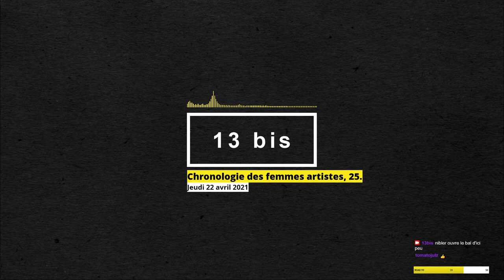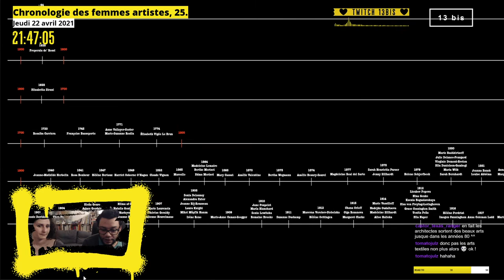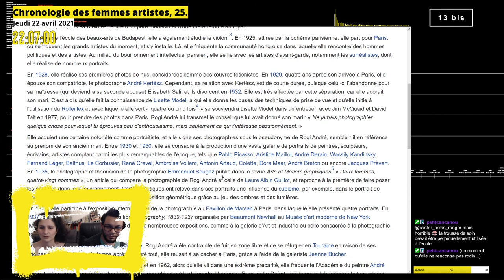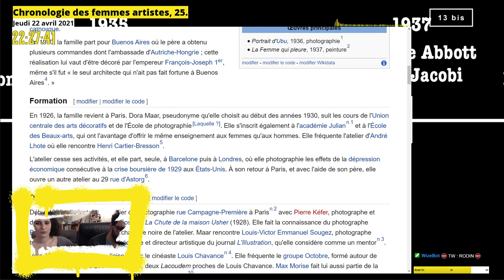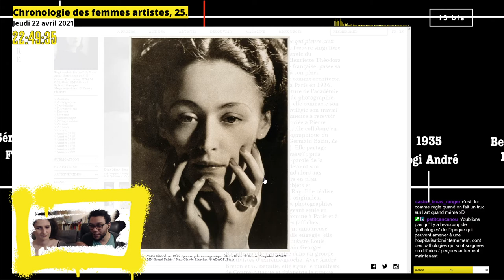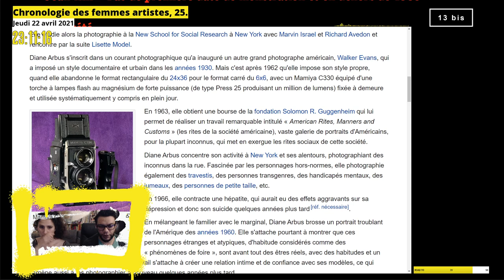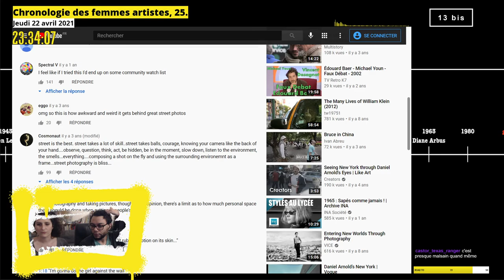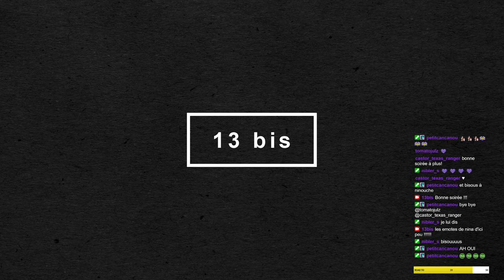Chronologie des femmes artistes, épisode 25.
Femmes artistes découvertes :
00:00 • Introduction

26:15 • Helen Levittt
42:00 • Rogi André
1:02:35 • Dora Maar
1:29:44 • Françoise Gilot ⚠
2:00:54 • Diane Arbus

1:50:17 • Récapitulatif